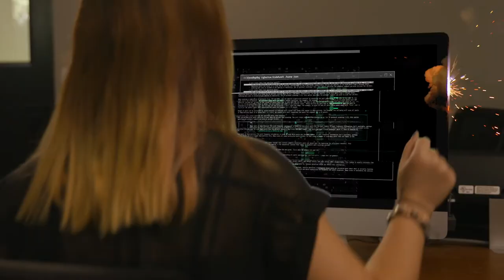SDSU Cybersecurity Fact ft. Dr. Bongsik Shin